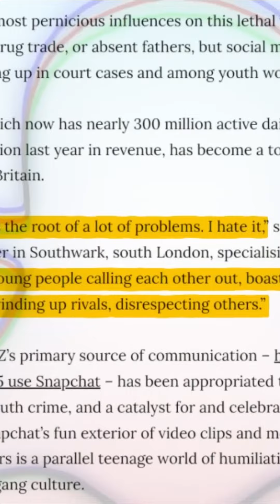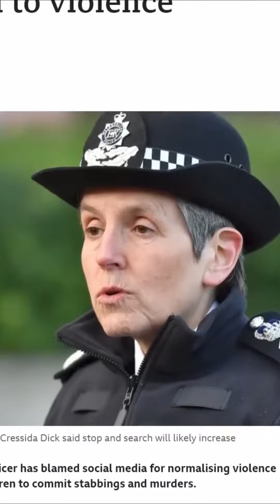How Gang Rivalry Plays Out on Snapchat